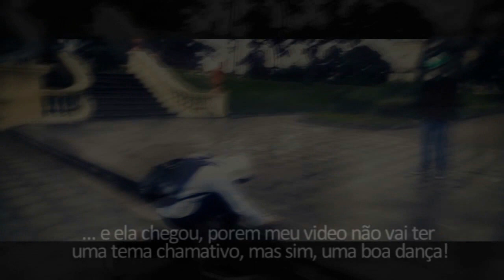Gabriel Machado / @BielzinSVV - Algo em que acreditar ›› KZNfilms | HDesingzEdits